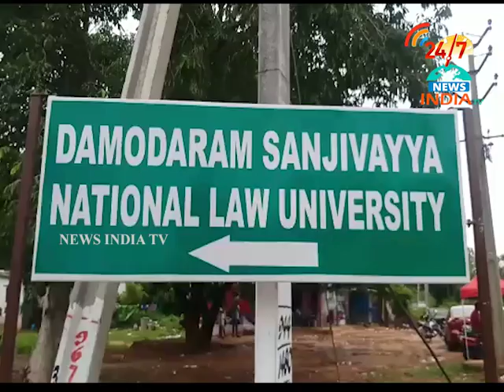VSP LAW STUDENTS _ INDIA TV Telugu